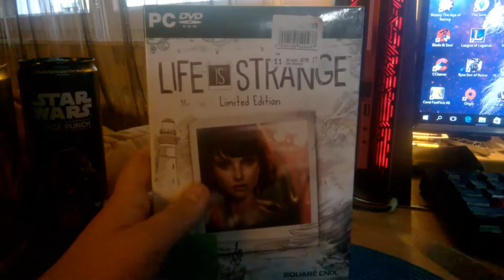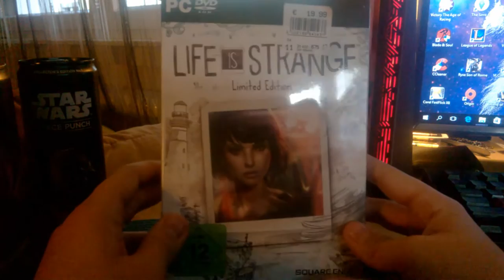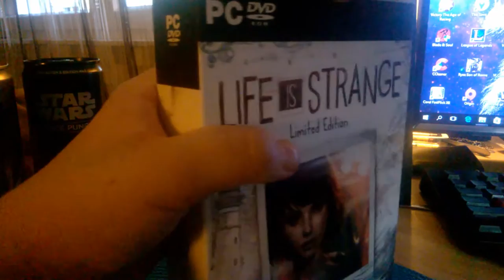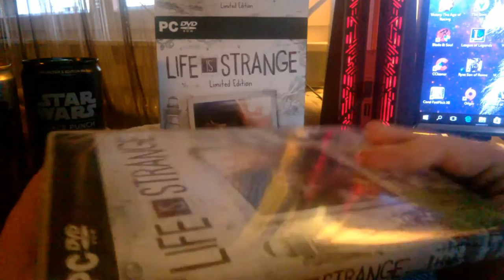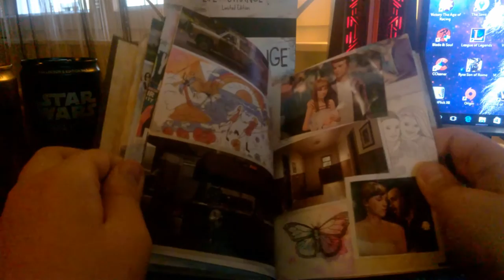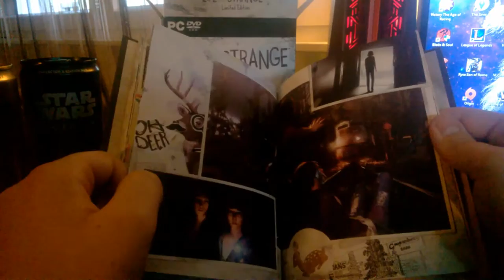Unboxing Life Is Strange Limited Edition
W kolejnym Unboxingu dzisiaj bedzie to Life Is Strange Limited Edition .

Odcinek został nagrany za pomocą Open Broadcaster Software .